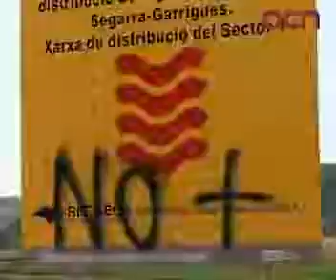El Govern amplia 1.597 hectàrees les ZEPA del Segarra-Garrigues per acatar la sentència europea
Lleida (ACN).- El Govern ha decidit ampliar amb 1.597 hectàrees més les Zones d'Especial Protecció de les Aus (ZEPA) del canal Segarra-Garrigues per donar compliment a la sentència del Tribunal de Justícia de Luxemburg. Demà dijous sortirà a informació pública aquesta nova proposta de modificació de límits de diversos espais de la Xarxa Natura 2000 i s'obrirà un període d'al·legacions de 20 dies. Aquestes 1.597 hectàrees es sumaran a les 14.297 ja va aprovades al juny i a les 26.250 inicials. En total faran que el Segarra-Garrigues tingui 42.144 hectàrees protegides d'un total de 70.150 distribuïdes per 75 municipis de la Noguera, la Segarra, l'Urgell, el Pla d'Urgell, les Garrigues i el Segrià.